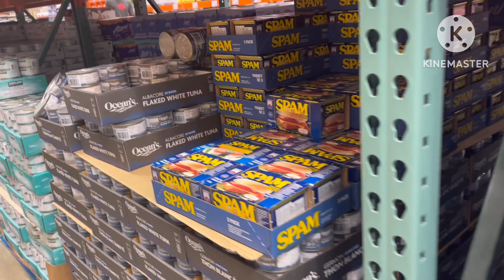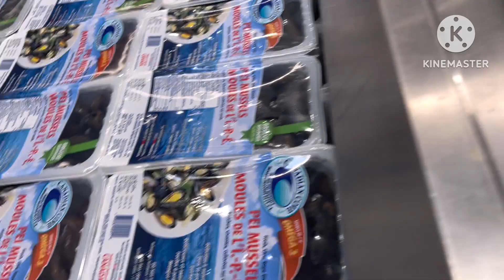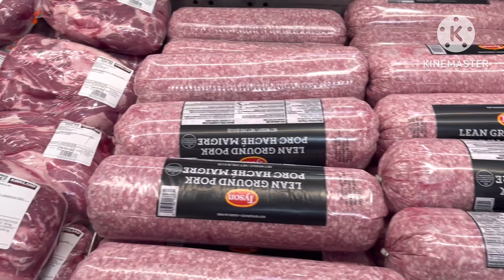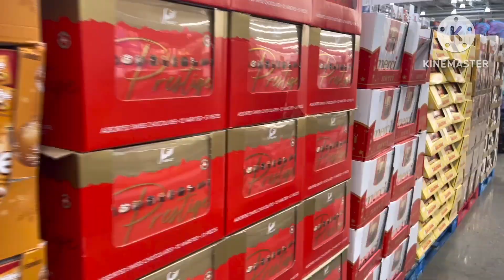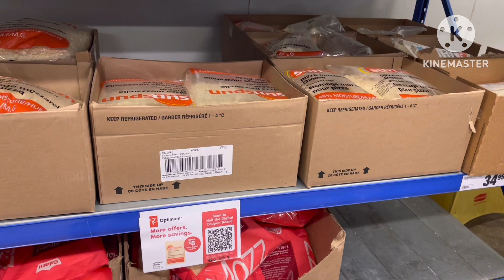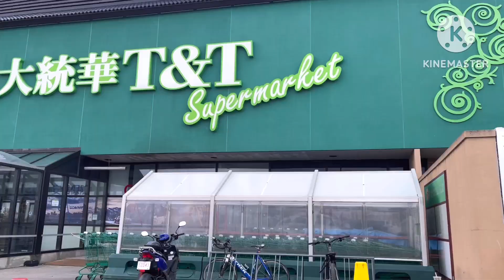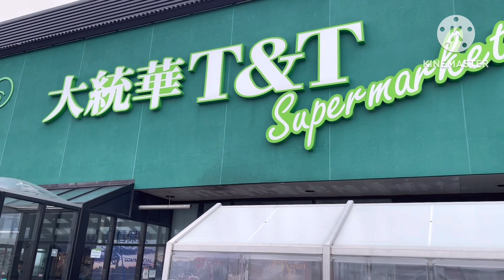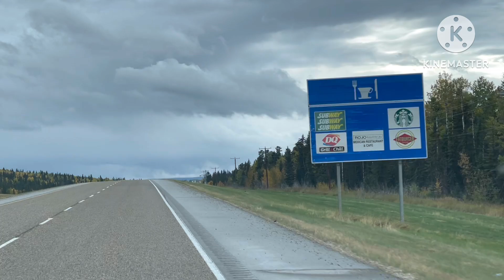From Hinton to Edmonton